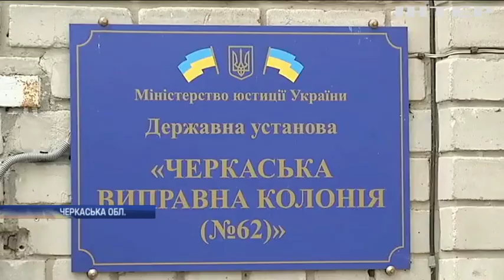У виправній колонії під Черкасами в'язні оголосили голодування